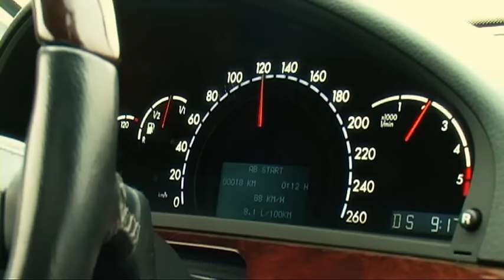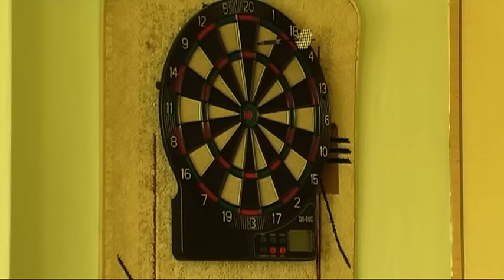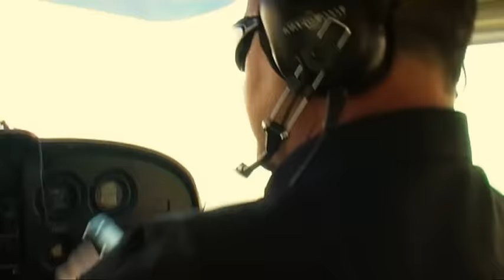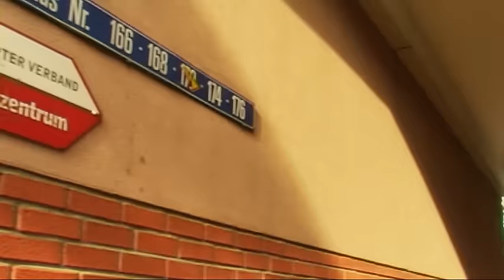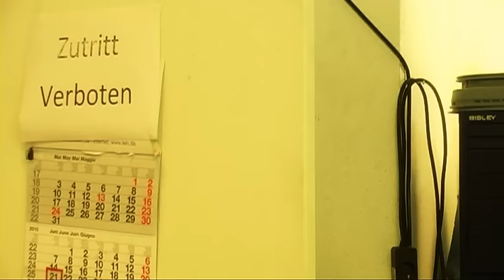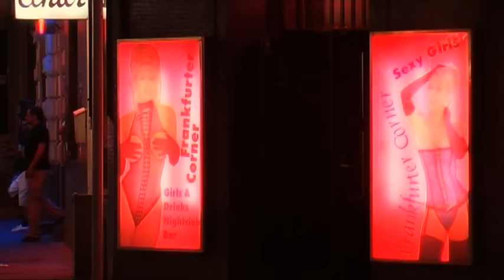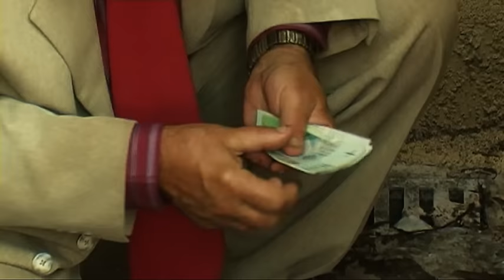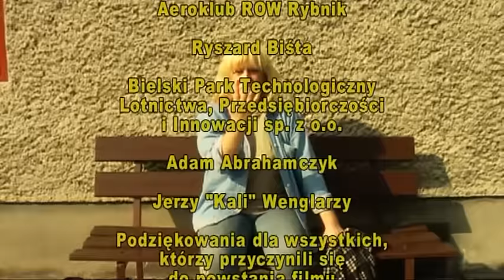Byzuch 2: Rewizyta. Cały film. KFN 2010r.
Ślązacy wyruszają do Niemiec z rewizytą !:) Jorg i Andreas będą zmuszeni porządnie ugościć Gienka, Jurka, Marzenę (siostrę Gienka), Irka (szwagra Gienka) i barwnego ojca Maryjana...
W Polsce pozostają sąsiedzi, Grejta i Jerzy, którzy pilnują domostwa i ... psów.
Dawny kościelny zostaje nowym burmistrzem i ma problemy z podejmowaniem różnych decyzji, a jego mentor o. Maryjan jest przez tydzień w Niemczech. Może nowy kościelny pomoże burmistrzowi?

scenariusz i reżyseria: Eugeniusz Kluczniok,
zdjęcia i montaż: Mirosław Ropiak
muzyka: Eugeniusz Kluczniok
dźwięk i światło: TrUmAn
produkcja: Eugeniusz Kluczniok, Mirosław Ropiak
Klub Filmu Niezależnego

obsada:
Jerzy Cnota- Jerzy
Marzena Kipiel-Sztuka - Marzena
Jerzy Janeczek - Jerzy
Jerzy Haberstroh - Jorg
Eugeniusz Kluczniok - Gienek
Grzegorz Stasiak- o. Maryjan
Ireneusz Boczkowski - Irek
Andrzej Domin - Andreas
Aleksandra Harazim-Bąk - Grejta
Andrzej Tkocz - Andrzej
Mariusz Groborz - kościelny
Piotr Mitko - burmistrz
Małgorzata Kulok - barmanka
Kazimierz Ropiak - petent
Iwona Nocoń-Pyjor - córka Grejty
Dariusz Grzonka - Polak w Niemczech
i inni

Klub Filmu Niezależnego 2010